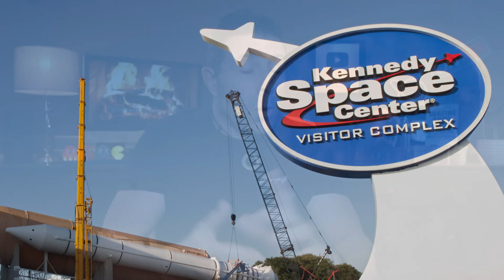SpaceX Starship Super Heavy Double Catch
SpaceX is pushing boundaries at their Starbase in Texas with the installation of a new design of catch arms on Starship Pad B, aiming to revolutionize rocket recovery and set the stage for the monumental double catch attempt of both the Super Heavy booster and Starship. This project, which could take days or weeks, is complemented by the anticipation Starbase in Florida, promising even more Starship flights.

Q: When do you think we will see a Double Catch?

Join me to witness the future of space exploration on Jan. 16th 4PM EST.

1-Hour SpaceX Starlink Setup and Network Design Consultations are available